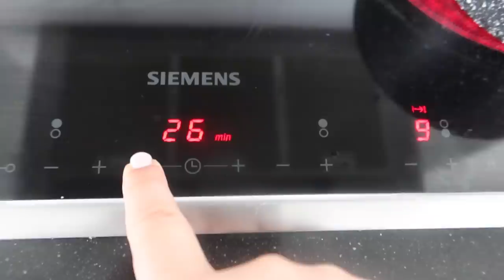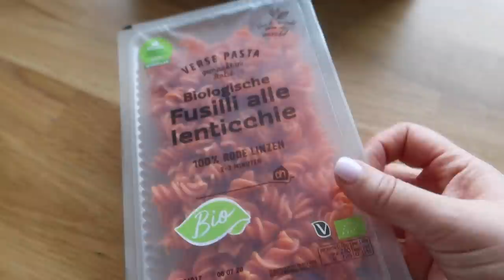Eindelijk weer uit eten met vriendin - Myriam Ahmadi vlog